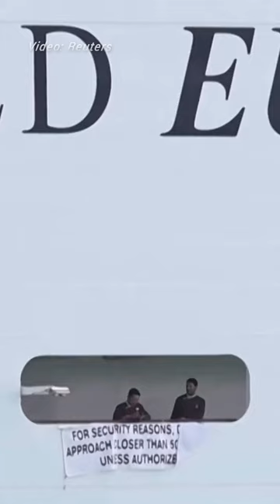Luxury World Cup floating hotel docks in Qatar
A luxury cruise liner has docked in Qatar as it prepares for the arrival of World Cup fans in Qatar.